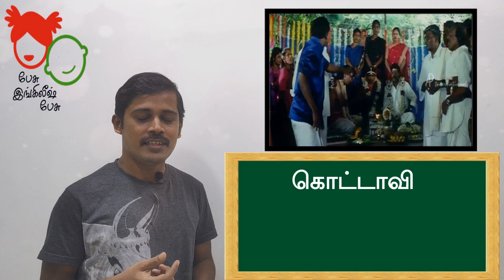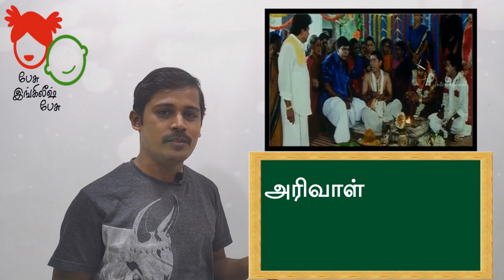Learn English from Vadivelu Comedy En Purusan Kulanthai Mathiri Vocabulary through Tamil Movies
Learn English from Tamil Comedies here.  Through funny scenes from Tamil Movies, We can enrich our English Vocabulary effectively.

Instead of learning from English Movies, learning appropriate English words from Tamil Movies, will make one to learn many english words for day today usage effectively.

PLgWpUXNR_WCeDqlTC2wz5-YpF0ByBT_mZ